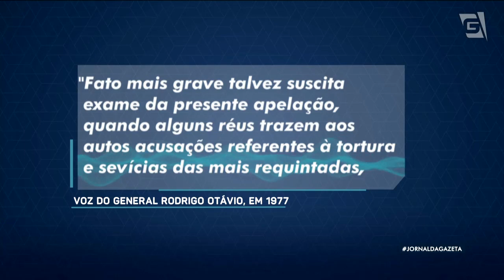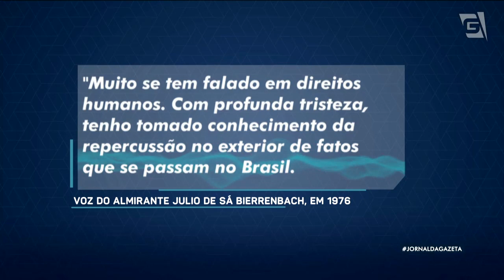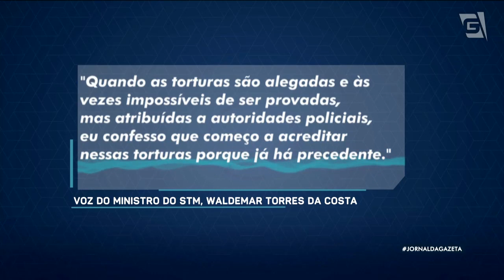Comissão de Direitos Humanos do Senado vai apurar áudios divulgados sobre tortura na ditadura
A Comissão de Direitos Humanos do Senado vai apurar os áudios divulgados pela jornalista Miriam Leitão do Jornal O Globo, que mostram integrantes do Superior Tribunal Militar falando sobre torturas durante a Ditadura. Ao todo, são mais de 10 mil horas de gravações. O material foi adquirido e está sendo analisado pelo historiador Carlos Fico, da Universidade Federal do Rio de Janeiro.